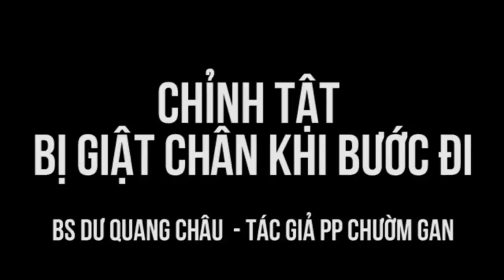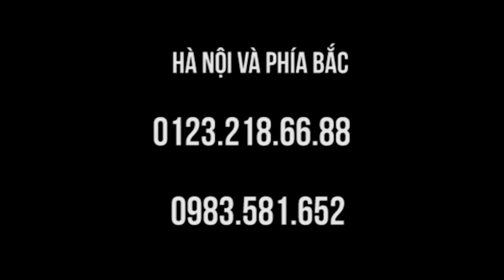Chỉnh tật bị giật chân khi bước đi do chèn đốt sống, thoái hóa cột sống